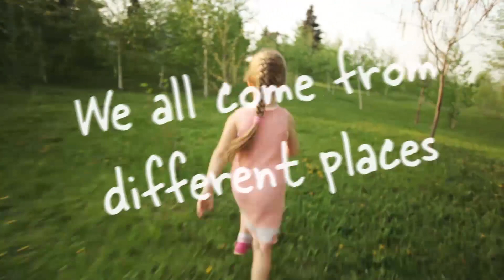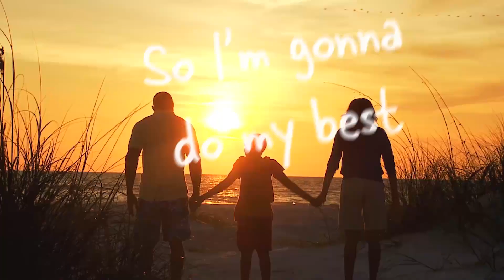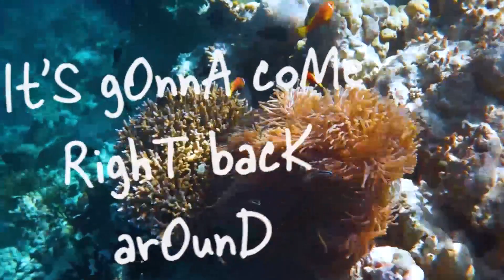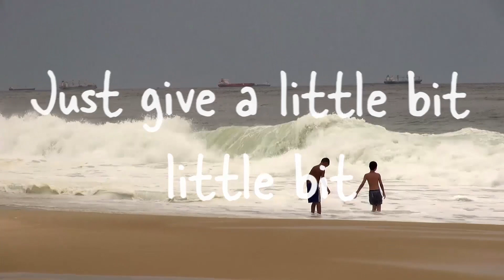February Theme Song